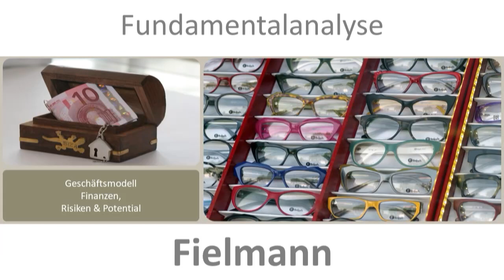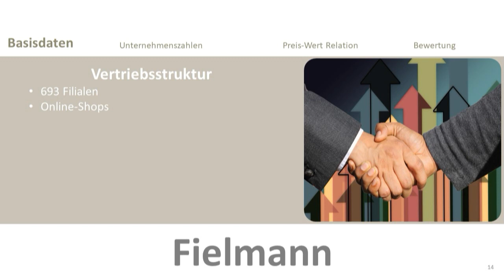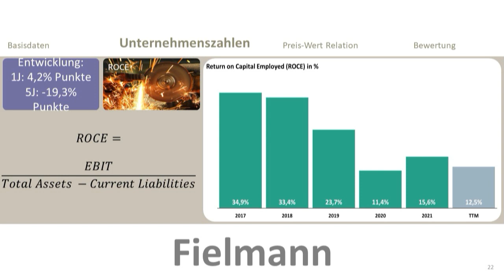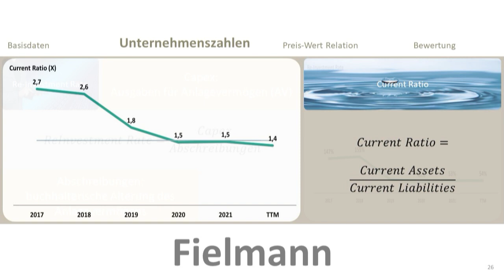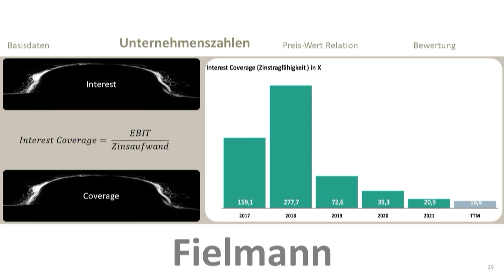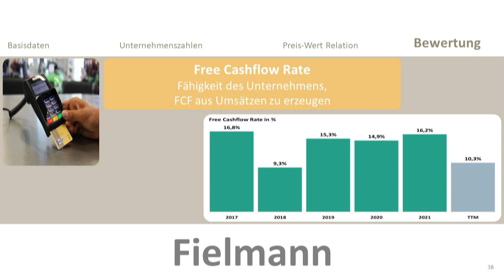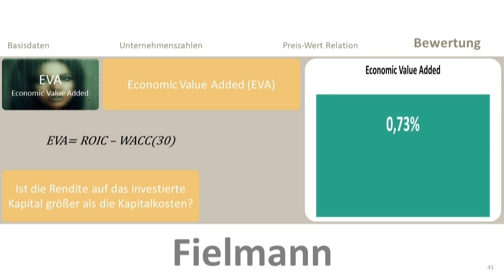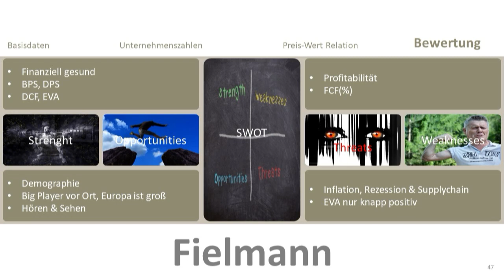Fielmann Fundamentalanalyse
Fielmann investiert und betreibt das Optik- und Hörgerätegeschäft. Das Unternehmen produziert und vertreibt Sehhilfen und andere optische Produkte, darunter Brillen, Fassungen, Linsen, Sonnenbrillen, Kontaktlinsen und Zubehör sowie verschiedene Waren sowie Hörgeräte und Zubehör

Kapitelstruktur des Videos:
00:00 Intro & 1. Basisdaten
02:35 2. Unternehmenszahlen
08:07 3. Preis-Wert Relation
09:27 4. Bewertung

Das könnte auch interessant sein:

Abschätzung des Inneren wertes nach dem Discounted Cashflow Verfahren (DCF) mit Szenario-Abschätzung zum Nachbauen in Excel